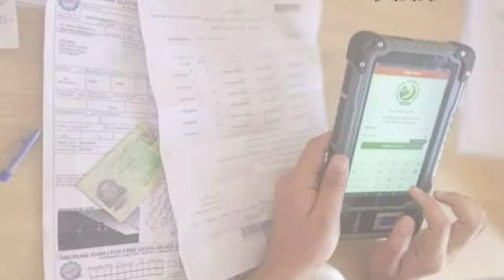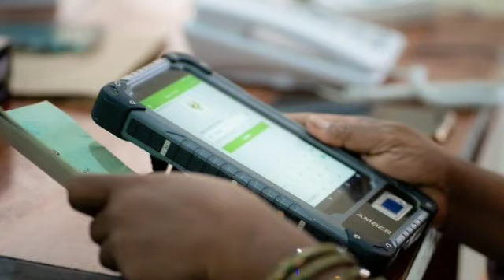Benazir Program Payment 9000 check || 8171 BISP 9000 ATM Start || Benazir 8171 New Update 9000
‏بینظیر اِنکم سپورٹ پروگرام  نمبر پر رابطہ کریں-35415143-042
Nawaz Noul HD
ehsaas program
bisp 8171
bisp new update today
8171
bisp new update
pmt score check karne ka tarika
bisp
ehsaas program
8171
ehsas kafalat new update check online 8171 portal 9000
banzer incom sport ehsaas program 2023
ehsaas program 2022 online registration
ehsaas program
benazir kafalat program 9000